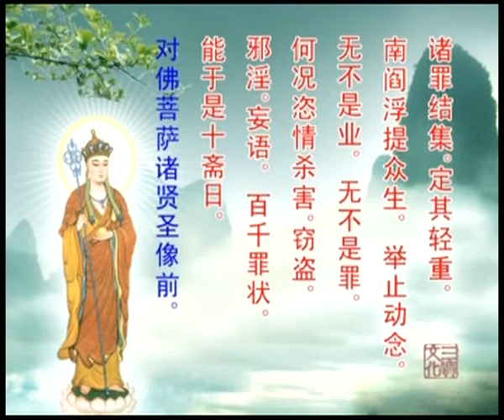《地藏菩萨本愿经》